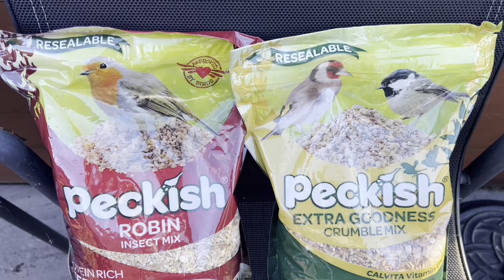Mooring in the demasting area, water barrels & several boats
Cruisers still need help getting under Ludham Bridge. Water barrels are placed on them to weigh them down.
The Ranger spots a cruiser moored in the demasting area. He tries to find the occupants but they are at one of the local shops. After the Ranger leaves, the people return. As soon as they realise the Ranger stopped to see them, they move instantly.

I’ve just started doing Youtube Memberships .
Here is the link should you wish to have a look.

My YouTube Memberships introduction. What you can expect to see.

Thank you for your support and thank you to those who have chosen to support me already through memberships.

Amazon wishlist link